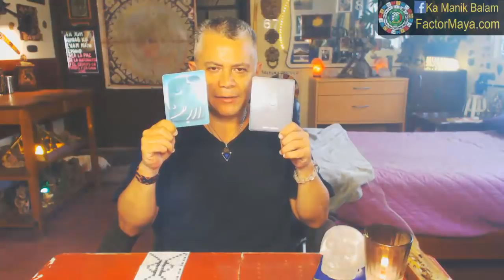Onda encantada Perro Magnetico. Viernes 27 Julio 2018. Lealtad. Kin 170. FactorMaya.com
Comenzamos 13 dias en donde el perro “Oc” nos recuerda el ser leales, amar incondicionalmente y el reconocimiento de nuestr@s compañer@s de camino. La única y verdadera lealtad es hacia nosotr@s mism@s. Amar incondicionalmente. La mayoría “condicionamos”. Si se cumplen nuestras expectativas, amamos, si no condicionamos. No estamos aquí para cumplir las expectativas de los demás y que nadie cumpla nuestra expectativas. Tu misión es tu pasión. Comenzar a hacer lo que amamos. Evitar crear relaciones coodependientes, basadas en la necesidad. Nuestr@s compañer@s de camino se acercan cada vez mas.